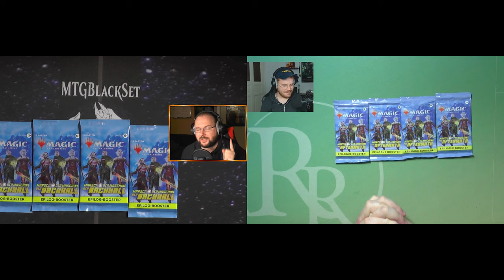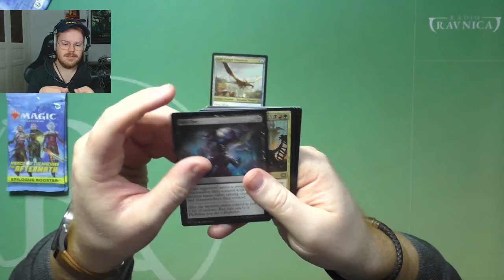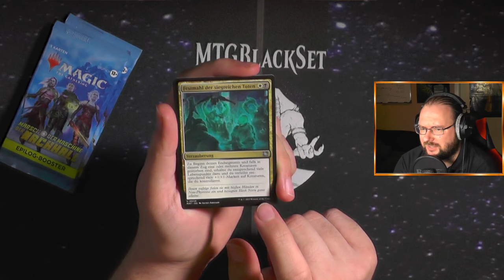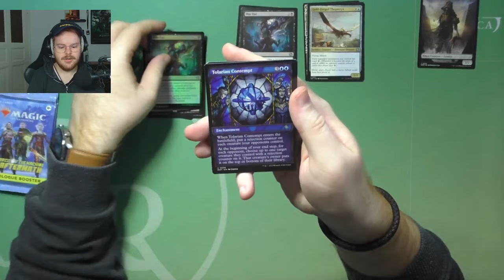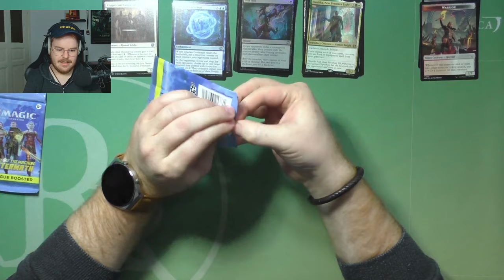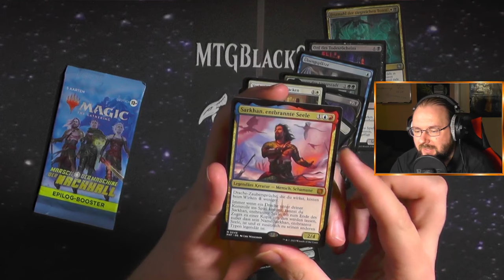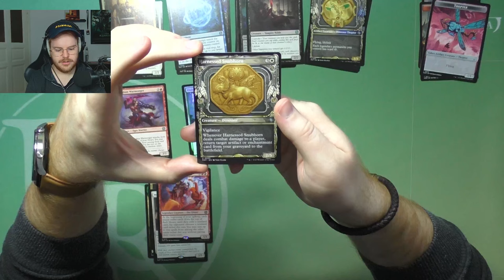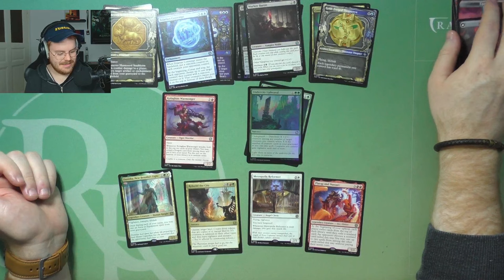March of the Machines The Aftermath (mit @GameRii ) [Opening]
March of the Machines The Aftermath ist ein Set das @GameRii und ich fast vergessen hätten :D
Das holen wir jetzt nach! Mit der Hilfe von @lipplapp1 :)

Intro

Outro
Name des Videos:
Marsch of the Maschines Aftermath (mit  @GameRii  ) [Opening]